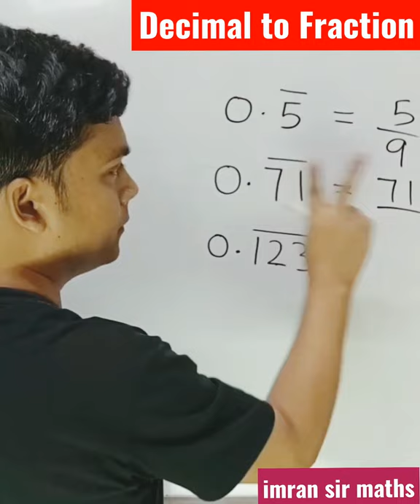Decimal to Fraction | Maths Trick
Decimal to Fraction | How to convert decimal to fraction | Maths trick